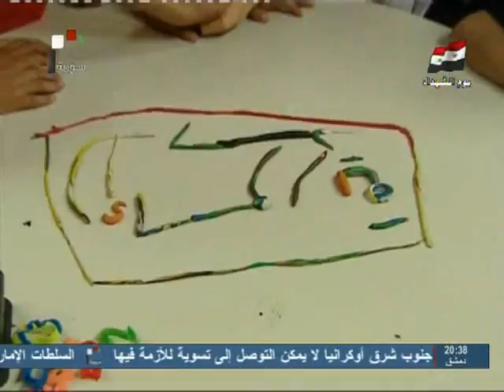SYRIA NEWS أخبار سورية الثلاثاء 2014/05/06 الرئيس الأسد يلتقي ابناء الشهداء في عيدهم